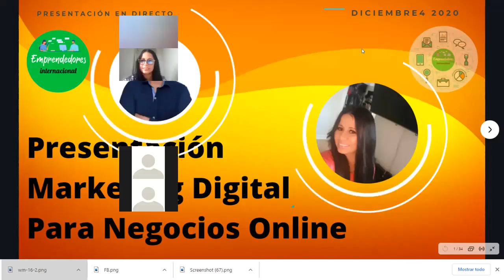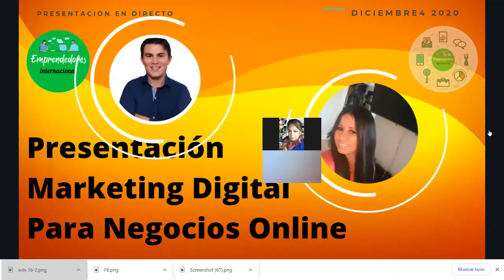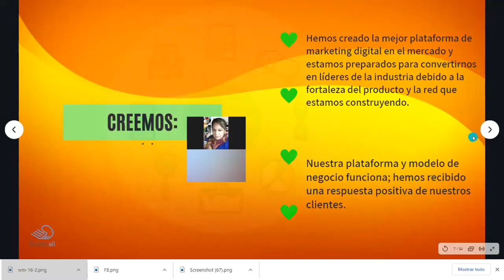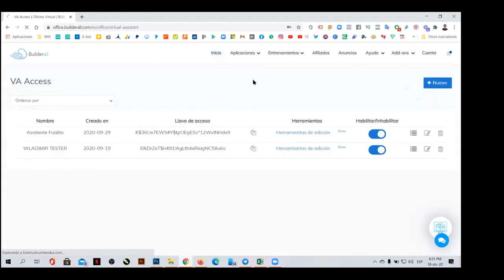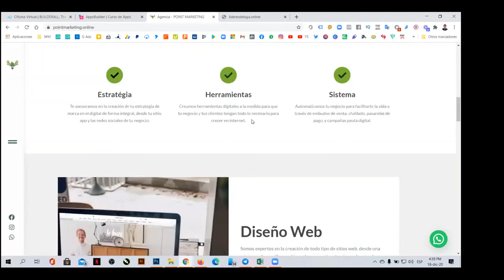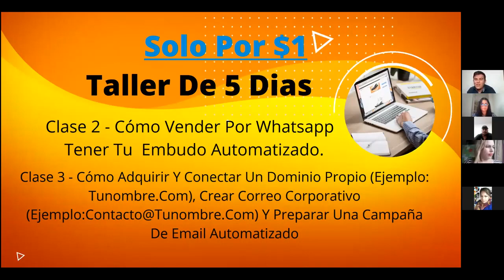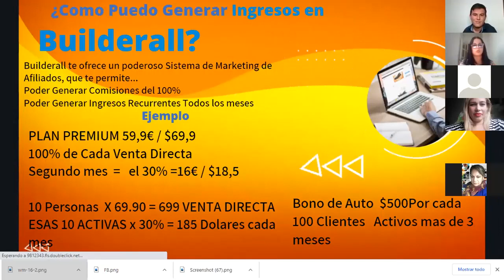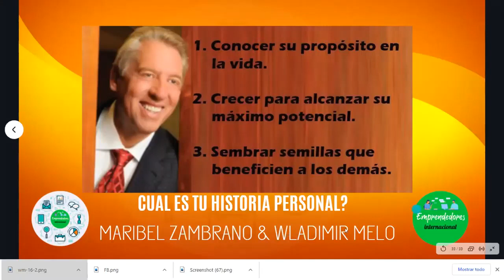🚀Descubre el Webinar SECRETO 🚩Curso Marketing Digital COMPLETO con la ALTERNATIVA a 🌍